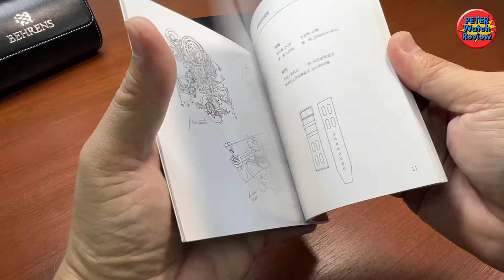“BEHRENS” 20g Double retrograde สวยๆ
BEHRENS ถือว่าเป็น Independent Watch ที่น่าสนใจมาก
มีการเข้าชิงรางวัล GPHG ซึ่งถือเป็นเวทีรางวัลออสก้าของวงการนาฬิกาเลย

ซึ่งรุ่น 20g นี้ก็เป็นนวัตกรรมที่น่าทึ่ง

ยังไงถ้าสนใจก็ลองชมดูในคลิป
หรือไปชมที่ SSC Timepiece ที่ SSC Building ได้ครับ

ขอบคุณมากครับสำหรับการติดตามรับชม…🙏🙏🙏